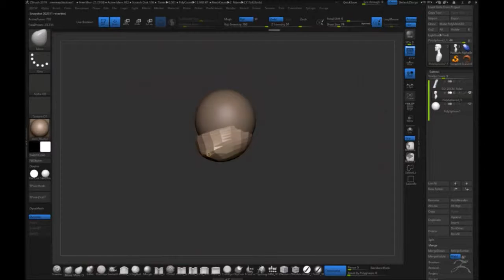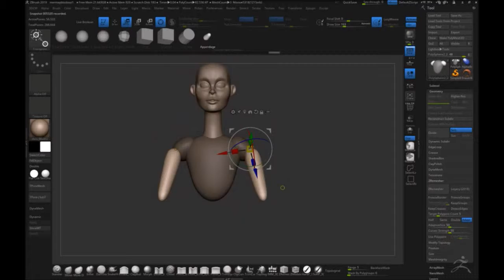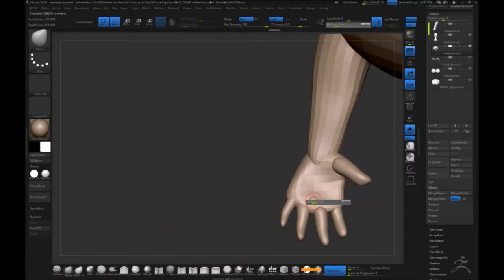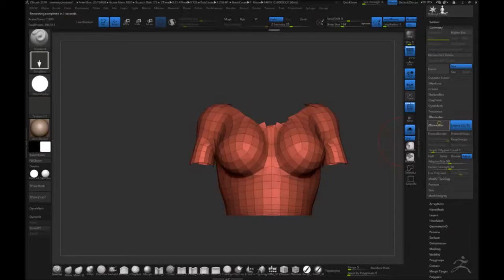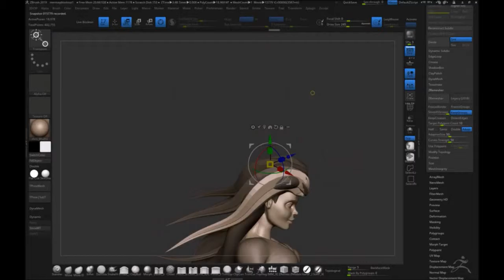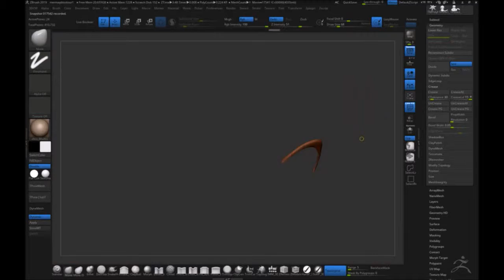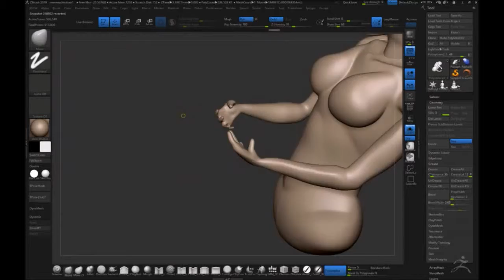Mermay geek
Mermay day 25  - geek - thought id do a gamer for this one, but ran out of time to add more accessories (set myself 3 hours)